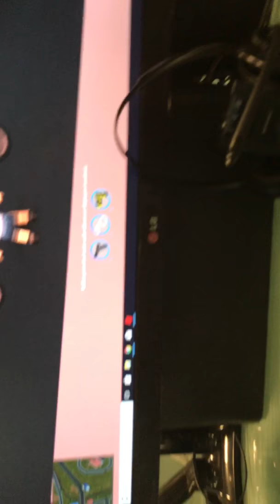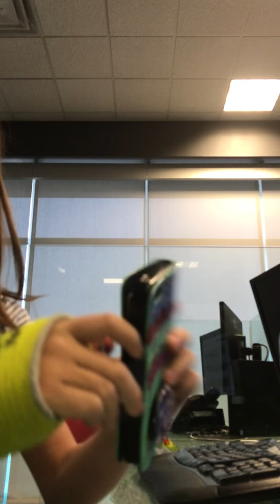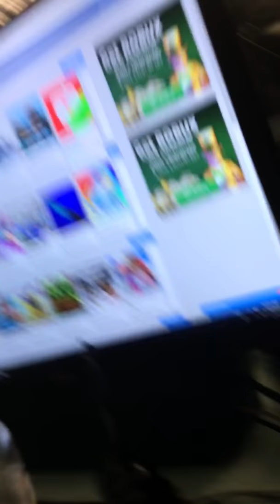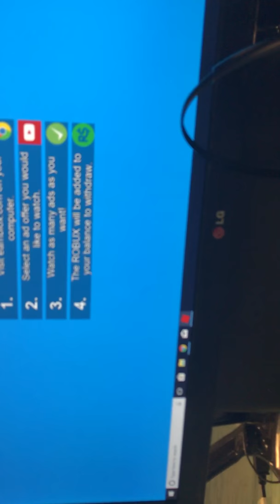Is roblox not working anymore